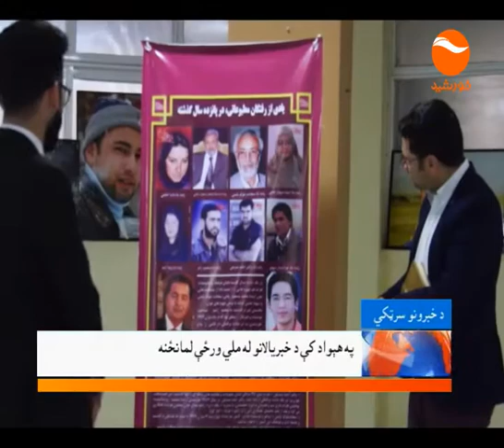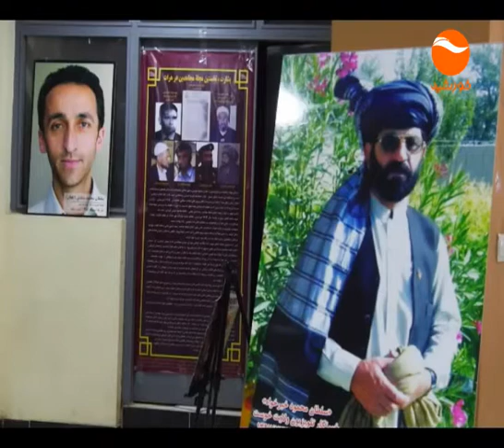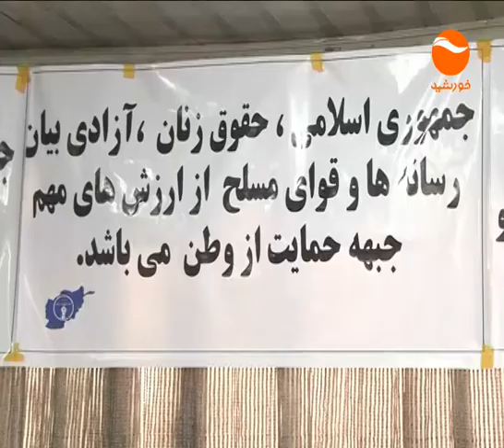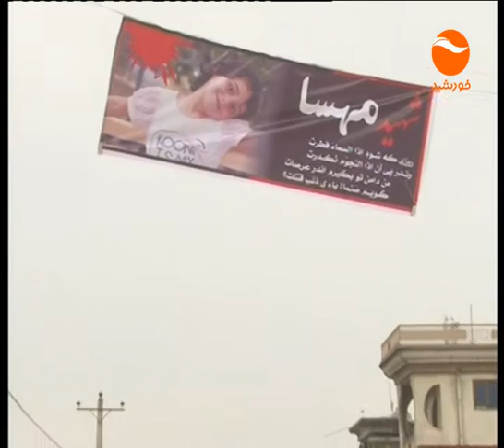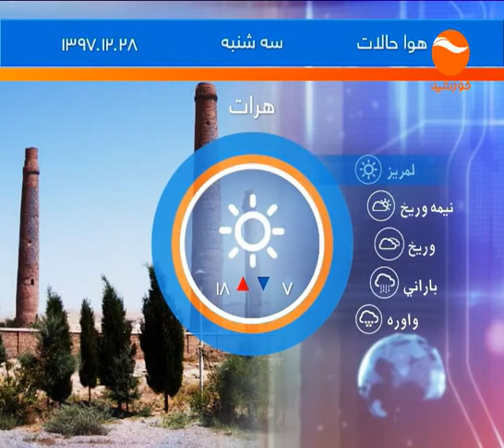KHURSHID TV NEWS 10 PM 27 12 1397